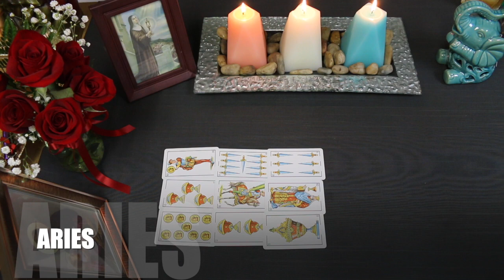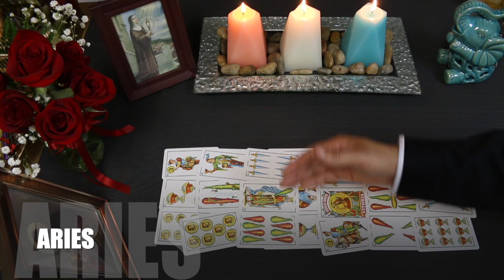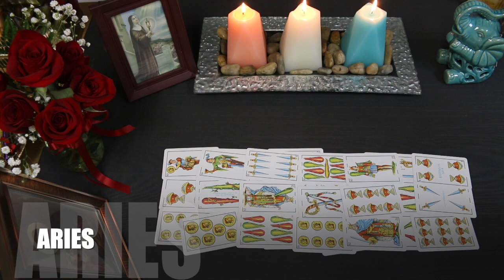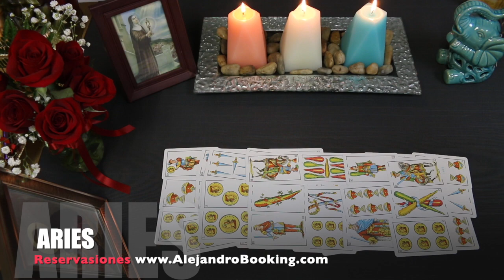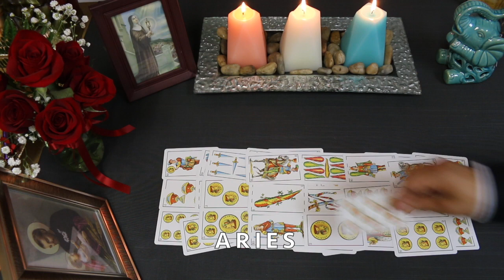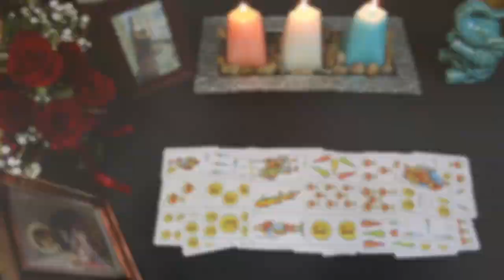ARIES AGOSTO 2019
Las consultas serán desde la comodidad de tu teléfono. Nuestro sitio Web